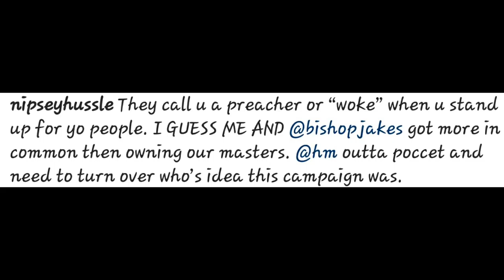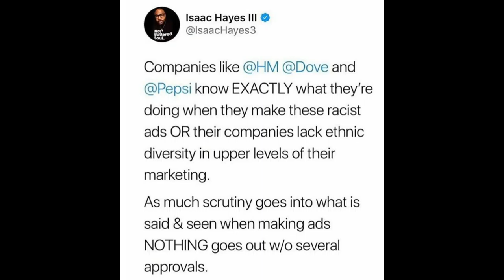Celebs Push To Boycott H&M For Posting A BLACK child In A Monkey Hoodie!!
Retailer H&M is under fire after running a product photo featuring a black boy in a hoodie with the words "coolest monkey in the jungle" emblazoned on the front.

The hoodie, which was sold in the clothing chain's U.K. stores, sparked a social media backlash, with consumers vowing to stop shopping at its stores and calling for an investigation. H&M apologized for the hoodie and said it would remove the image. As of Monday morning, the hoodie is still available on its website, although the model's image was no longer posted.

"We sincerely apologize for this image," H&M said in an email sent to CBS MoneyWatch. "It has been now removed from all online channels and the product will not be for sale in the United States. We believe in diversity and inclusion in all that we do, and will be reviewing our internal routines."

The Weeknd, who began starring in campaigns for the company in 2017, said he would no longer be working with H&M after becoming aware of the photo. "Woke up this morning shocked and embarrassed by this photo. i'm deeply offended and will not be working with [H&M] anymore," the singer tweeted Monday.